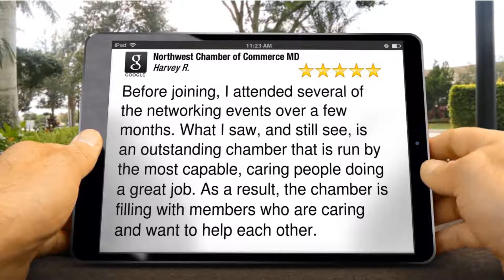Northwest Chamber of Commerce Reisterstown MD Review Local Businesses 410 702 7073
Northwest Chamber of Commerce Reisterstown MD Review

Before joining, I attended several of the networking events over a few months. What I saw, and still see, is an outstanding chamber that is run by the most capable, caring people doing a great job. As a result, the chamber is filling with members who are caring and want to help each other.

Harvey Rosenzwog

Northwest Chamber of Commerce MD
Reisterstown MD
21136

Networking
Networking Meeting
Membership
Professional Development
Marketing
Benefits
Social Networking
Engagement
Business Promoter
Business Advocacy
Advertisement
Local Businesses
Member Benefits
Advertising
Networks Partnership

Local Businesses